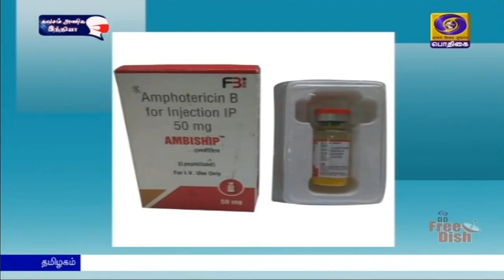Amphotericin-B மருந்து: 5 நிறுவனங்களுக்கு அனுமதி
Mucormycosis நோய்க்கு சிகிச்சை அளிக்கக்கூடிய Amphotericin-B மருந்து உற்பத்தியை தொடங்குவதற்கு மேலும் ஐந்து நிறுவனங்களுக்கு மத்திய அரசு உரிமம் வழங்கியுள்ளது.